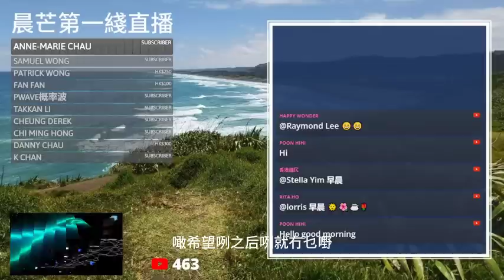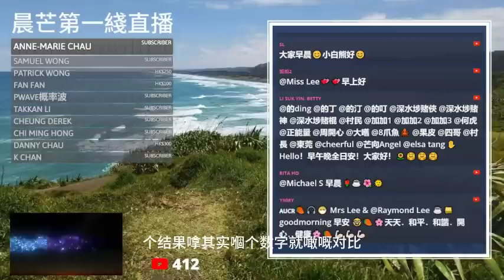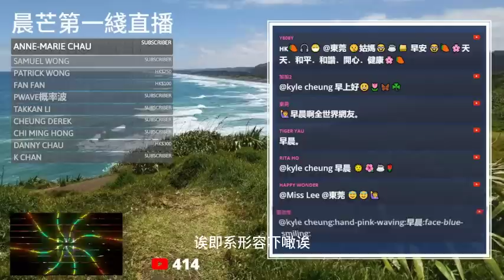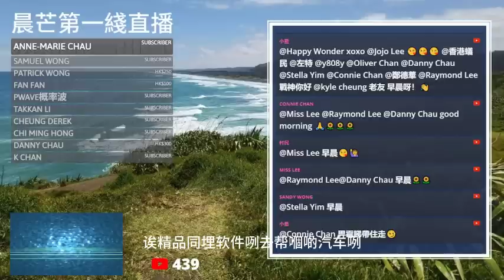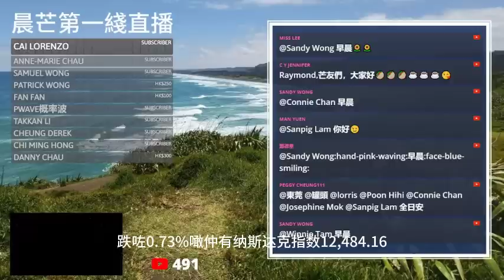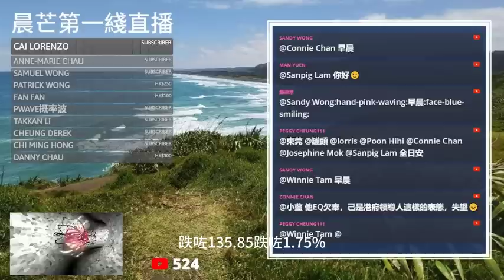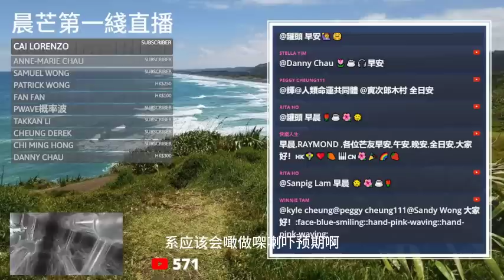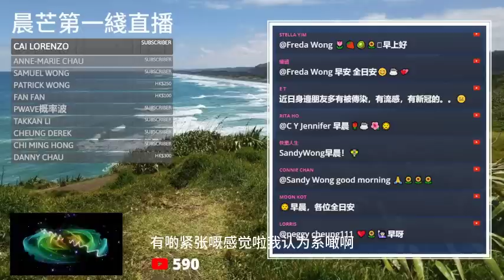20230525O 英偉達收市後爆升26%！ | 財經消息